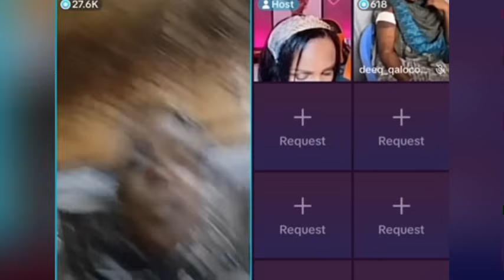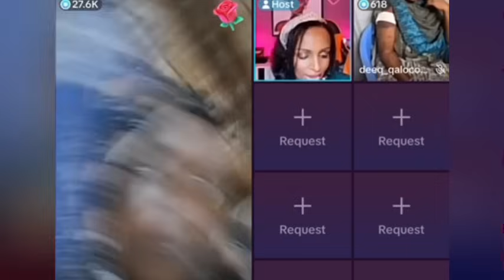Naeema brink oo kahadasha gabar dulman oo dhawaac ah subxanallah 😢😢